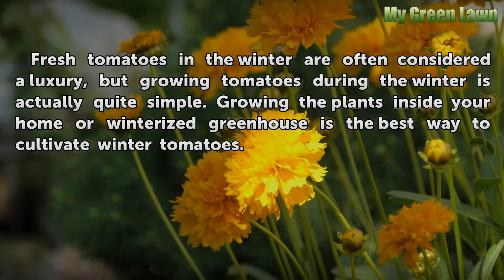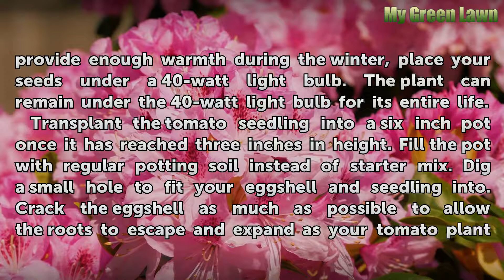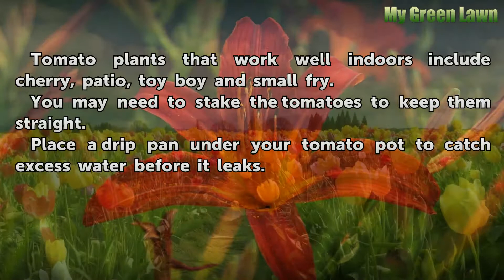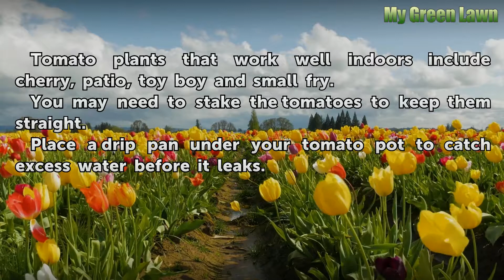How to Grow & Produce Winter Tomatoes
How to Grow & Produce Winter Tomatoes. Fresh tomatoes in the winter are often considered a luxury, but growing tomatoes during the winter is actually quite simple. Growing the plants inside your home or winterized greenhouse is the best way to cultivate winter tomatoes.

Table of contents How to Grow & Produce Winter Tomatoes
Things You'll Need 00:31
Tips & Warnings 02:50